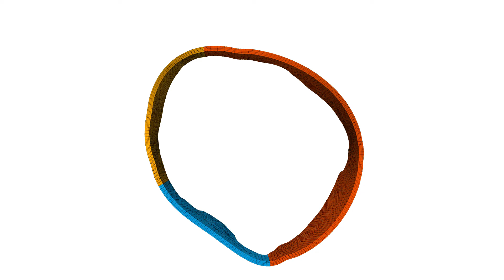Simulation of MitraClip Repair on a Human Tricuspid Valve with Functional Tricuspid Regurgitation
This animation represents a finite element simulation of MitraClip repair on a human tricuspid valve with functional tricuspid regurgitation, a condition of the heart that causes leakage of the valve located between the right atrium and the right ventricle of the heart. Manuel Rausch (Soft Tissue Biomechanics Laboratory) and his team are working to better understand the biomechanics of condition with a $3.9M grant from the National Institutes of Health.